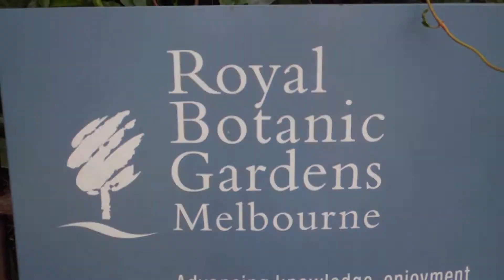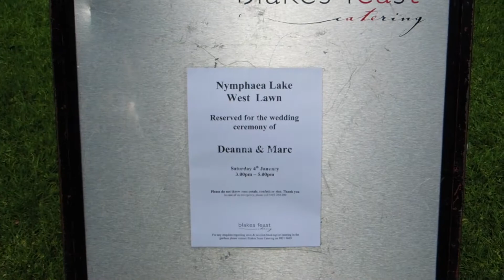Marc and Deanna's Wedding